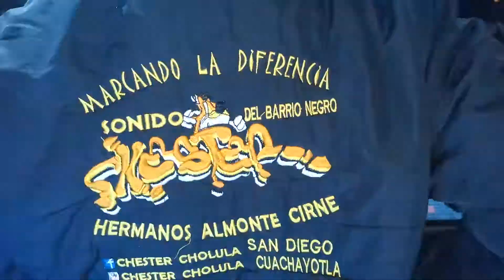Contra el Dragon Grupo Quintanna Sonido Chester Cholula San Nicolás de los Ranchos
Tocada San Nicolás de los Ranchos
Sonido Chester Cholula
Cómo siempre marcando la diferencia